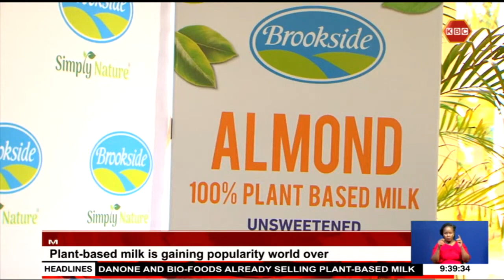Brookside Dairy launches plant based milk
The milk aisle in your local convenience store is getting crowded with varieties. The section has for the longest time been dominated by cow and goat milk. But in the last five years, plant-based milk is gaining popularity the World over and Kenya has not been left behind. The local market has seen the entry of Danone and Bio-Foods selling plant-based milk. Now, the market is expected to heat up following the entry of Ruiru-based milk processor Brookside Dairy as Pauline Kihali reports.